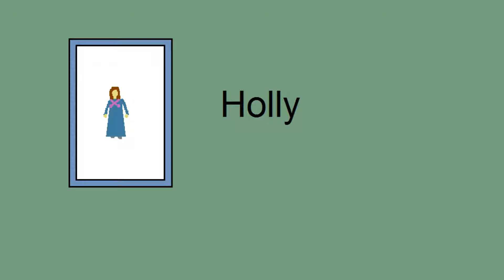The Land of the Wild 5 the star